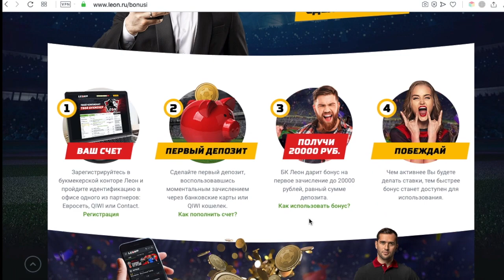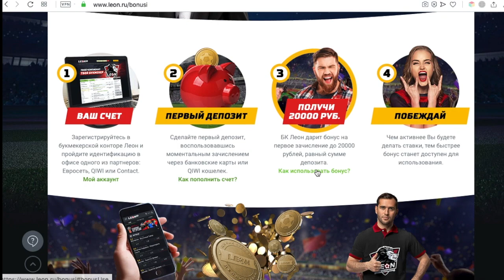Бонус от Леон 20000 рублей – бонус за регистрацию в Leon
Получите приветственный бонус 20000 рублей от букмекерской конторы 1хСтавка на первый депозит. Вы сможете использовать бонус сразу после регистрации.